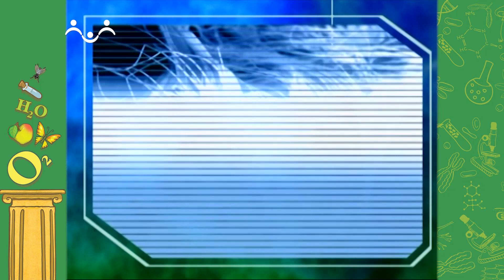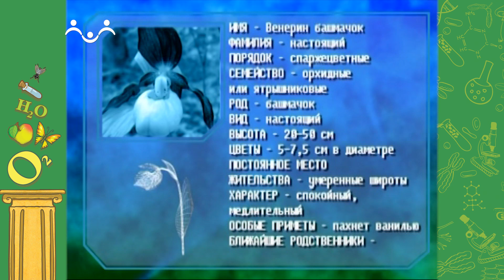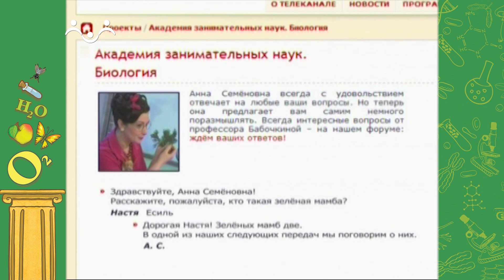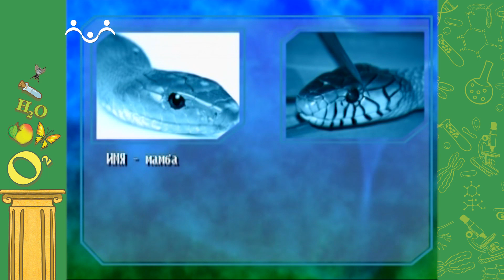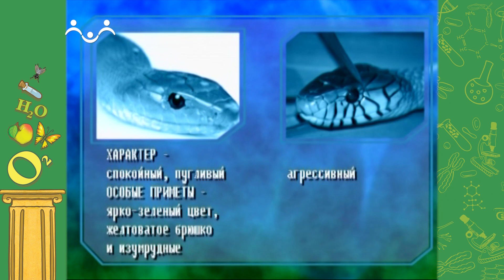АЗН. Биология. Почему птицы бросают своих птенцов. Венерин башмачок. Зелёная мамба